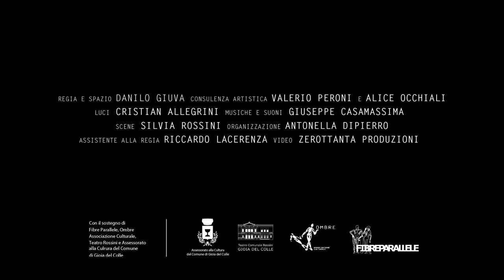Mamma di Annibale Ruccello - Danilo Giuva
Mamma di Annibale Ruccello
con Danilo Giuva

Regia e spazio: Danilo Giuva

consulenza artistica: Valerio Peroni ed Alice Occhiali
luci: Cristian Allegrini
musiche e suoni: Giuseppe Casamassima
costumi: Sara Cantarone
scene: Silvia Rossini
organizzazione: Antonella Dipierro
assistente alla regia: Riccardo Lacerenza

con il sostegno di: Fibre Parallele, Ombre – Associazione Culturale, Teatro Rossini e Assessorato alla Cultura Comune di Gioia del Colle

L’amore.
In nome dell’amore vivo da sempre. In funzione dell’amore ho sempre dirottato e tradito la mia esistenza. L’amore, io, l’ho imparato attraverso mia madre.
Ho imparato tutto questo attraverso mia madre, attraverso la ferocia del suo amore, del suo amore materno.

DANILO GIUVA

Riprese e montaggio video a cura di ZerOttanta Produzioni.